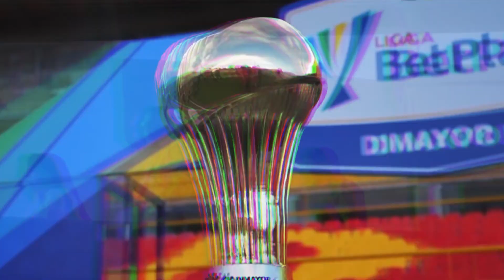¿GAMERO insinúa un AMAÑO de PARTIDO? | "NO pasó lo que MORELOS esperaba" | DIMAYOR se EQUIVOCÓ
Gamero deja una curiosa frase en rueda de prensa. Alfredo Morelos podría salir del Rangers según un ex jugador del equipo. Dimayor confirma error en la programación de la final. Todo esto y más, AQUÍ: